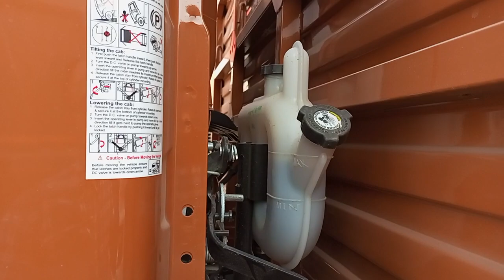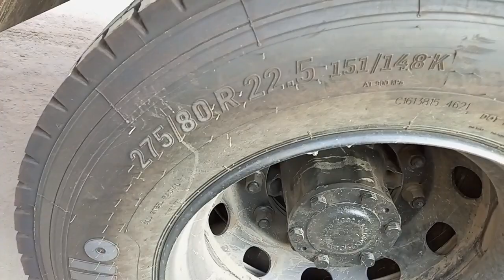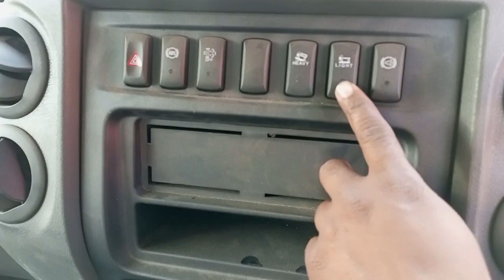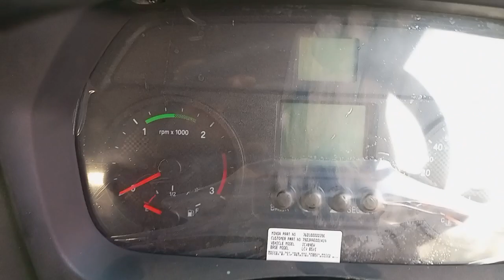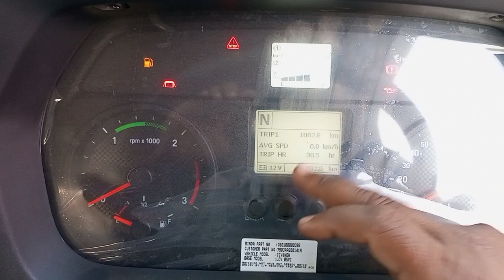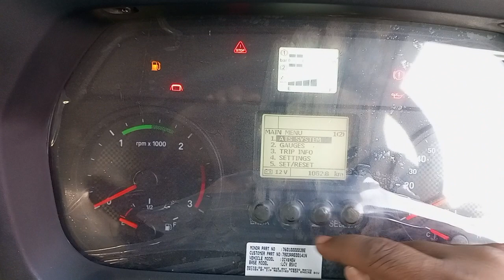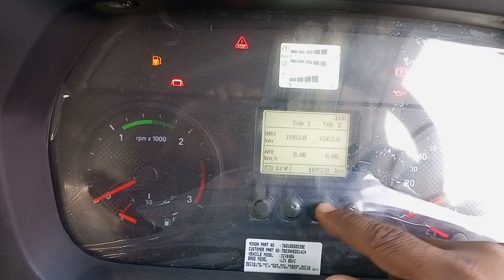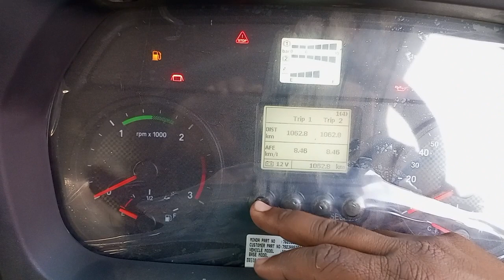Mahindra Furio 17 T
Mahindra Furio 17 Ton BSVI